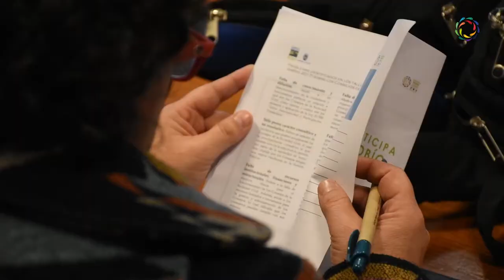Talleres regionales de participación ciudadana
Dirigentes sociales conocieron resultados de participación ciudadana y entregaron sus propuestas en los talleres realizados por el Gobierno Regional y la Universidad del Bío-Bío, del 30 de mayo al 2 de junio de 2017.